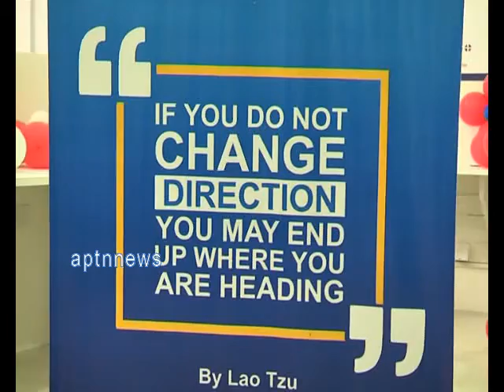DTDC COURIER BIGGEST OFFICE|INTERNATIONAL CARGO||25 YEARS OF EXCELLENCE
DTDC COURIER BIGGEST OFFICE PERMISES|CHENNAI|DIDC|25 YEARS OF EXCELLENCE